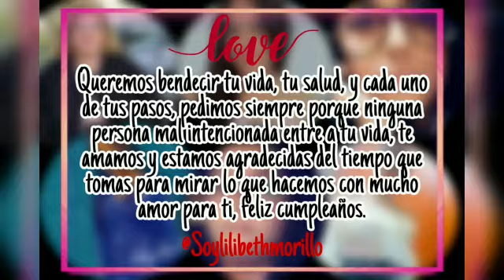Happy Birthday🥳 princesa hermosa Lilibeth Morillo..